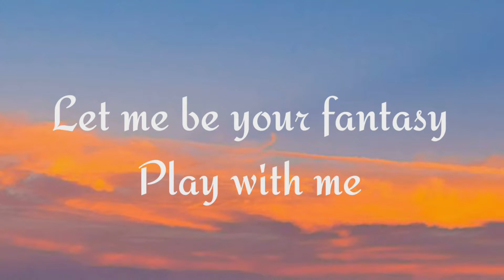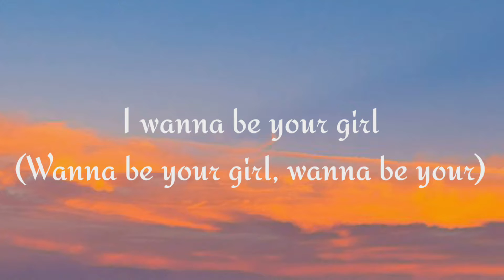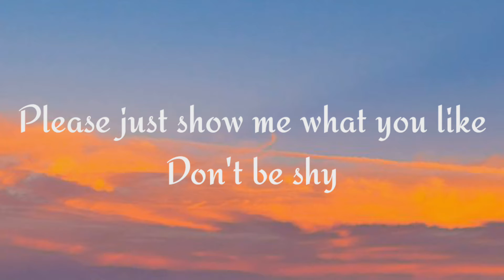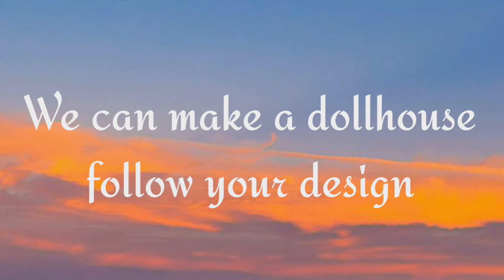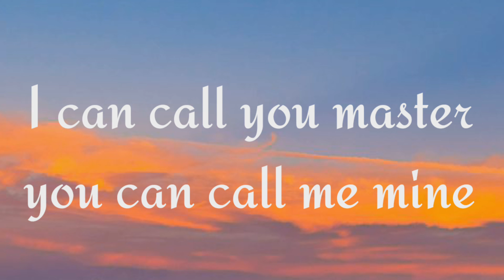CHROMANCE - Wrap Me In Plastic (Lyrics) Video Momoland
CHROMANCE - Wrap Me In Plastic (Lyrics) ♫♬ Lyrics video for "Wrap Me In Plastic" by CHROMANCE.

"So wrap me in plastic, and make me shine" "We can make a dollhouse, follow your design"

Support Beats Jerry

Follow CHROMANCE

Lyrics: Wrap Me In Plastic - CHROMANCE